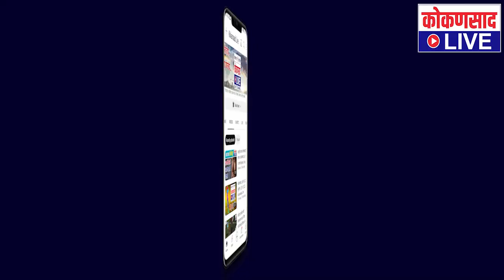पोलीस उतरले दरीत | सत्य शोधण्याच पोलिसांसमोर मोठ आव्हान !